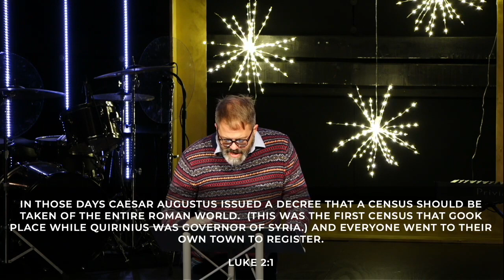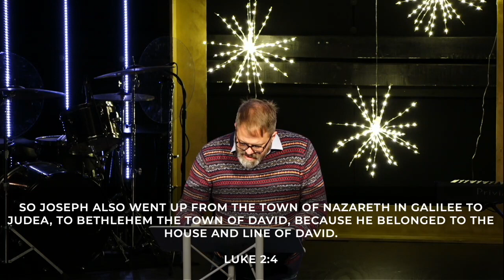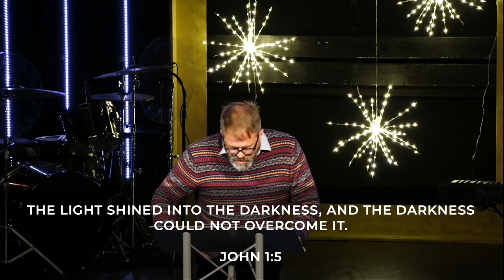All Is Bright Week 3 - 12/18./2022 - Richard Myers